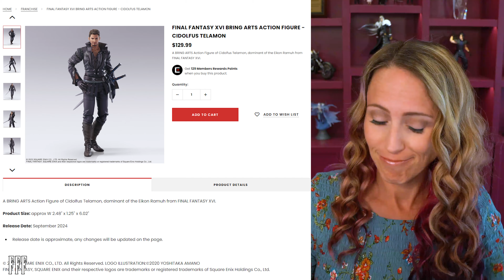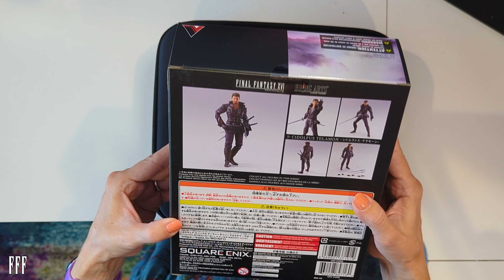Unboxing the FF16 Cidolfus Telamon BRING ARTS Action Figure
Jolie unboxes the Final Fantasy XVI Cid / Cidolfus Telamon BRING ARTS figure / FF16 figurine / action figure, giving first impressions and how the Bring Arts figure met (or didn’t meet) her expectations. 🎮🎙️

Welcome to the Final Fantasy Files!

Thank you for choosing our channel as your destination for enriching gaming content. Stay tuned for more exciting videos filled with in-depth discussion, theories, and insights as we continue to unravel the mysteries of all the games in the @FinalFantasy series, and subscribe to our podcast to hear a regular stream of full-length Final Fantasy episodes.

LEAVE A COMMENT / SHARE YOUR PERSPECTIVE:
• Are you a Final Fantasy figurine collector? Which figurines do you prefer most and why?

SPOILER ALERT:

This clip contains spoilers from

CHAPTERS:

00:00 - The box arrived before I went on vacation
00:18 - Cid is an awesome character in FF16
00:59 - Cid's box looks different than Clive's
01:49 - Cid adds humor to FF16
02:44 - First look at Cid in the plastic casing
03:51 - Cid's accessories
05:33 - Cid is poseable
05:59 - The detail is amazing
07:33 - Close-up on Cid's face
08:02 - Comparing Cid to Clive and Shiva
08:56 - Concluding thoughts on the BRING ARTS Cid

ABOUT THE FINAL FANTASY FILES - THE ULTIMA(TE) PODCAST:

The Final Fantasy Files is a fan-created video podcast of thought-provoking and entertaining discussions focused on one of the world’s greatest video game series.

This discussion was originally recorded on September 29, 2024.